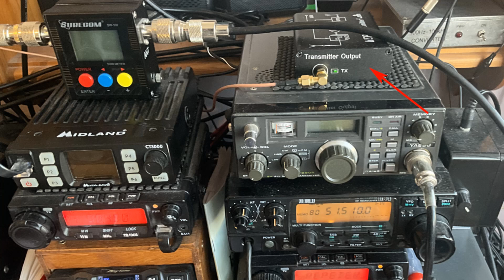G4NSJ - WSPR weak signal propagation reporter. WSPRnet map whisper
An introduction to WSPR weak signal propagation reporter. This is a wonderful tool for checking propagation and comparing aerials. In this video, I use of the Zach Tek desktop transmitter and the WSPRnet map to show propagation and different times and frequencies.